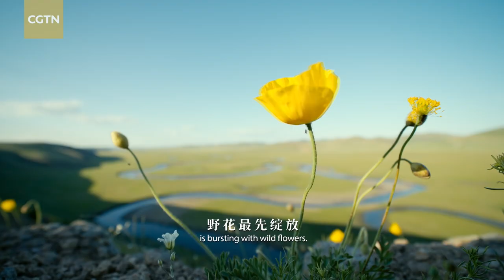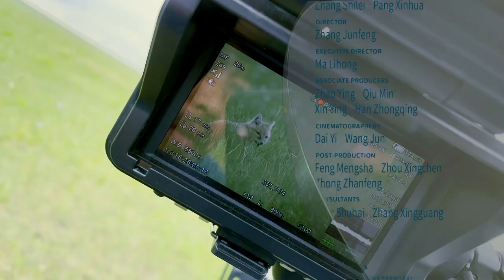Eastern Inner Mongolia Series | Episode 1: Forest and grassland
Located in Hulunbuir City, north China's Inner Mongolia Autonomous Region, the ecotone in the Greater Hinggan Mountains is the country's healthiest and most complete ecosystem transition between forest and grassland. Subject to natural conditions, a vertical border of vegetations is formed from the forests in the east to the vast grassland in the west.